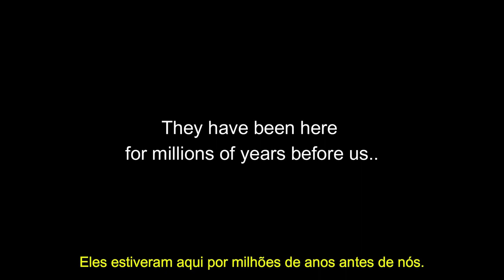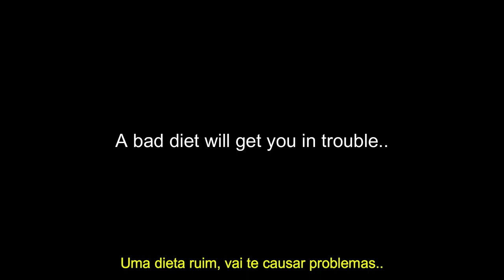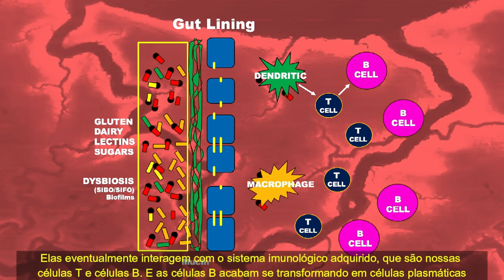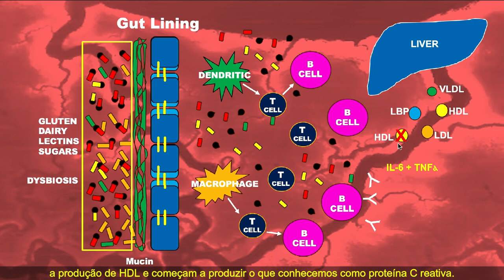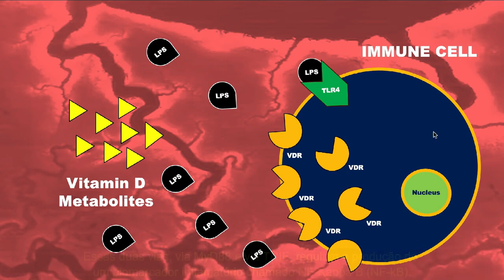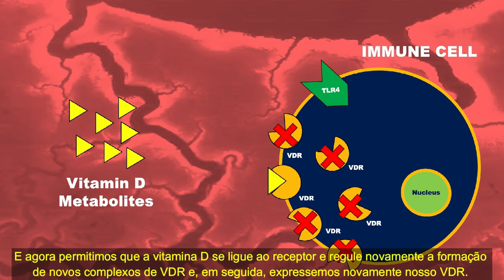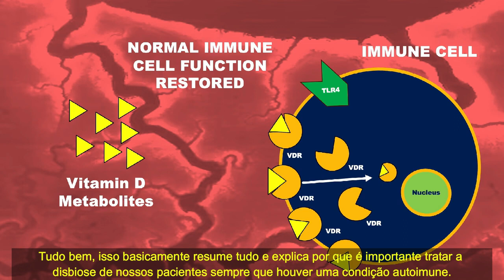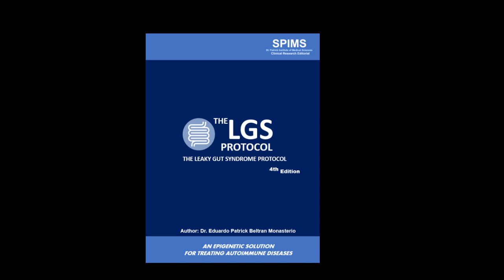VDR Renewal through Anti-inflammatory Diet Explained by Dr. Eduardo Beltran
In this video we here Dr. Beltran explaning what the VDR Renewal through Antiinflammatory Diet concept is all about and how it contributes greatly as a important factor to Vitamin D Resistance.